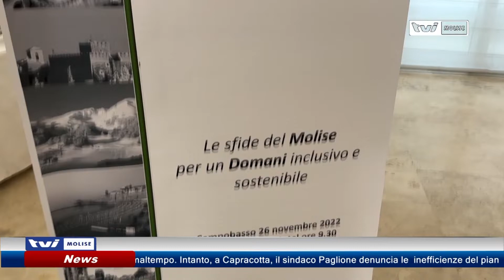𝗡𝗔𝗦𝗖𝗘 "𝗠𝗢𝗟𝗜𝗦𝗘 𝗗𝗢𝗠𝗔𝗡𝗜"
Il movimento civico nasce con l’obiettivo di rappresentare chi non crede più nella politica.